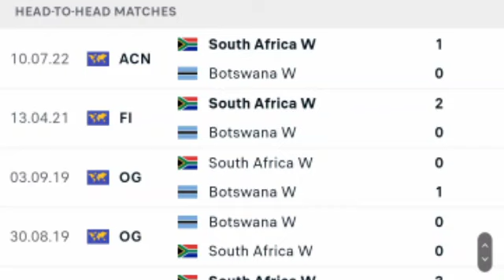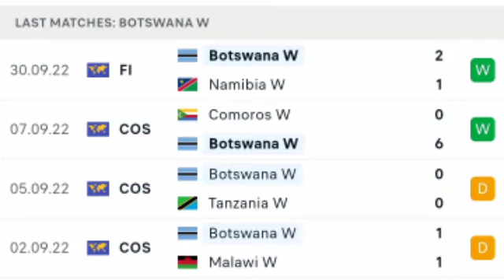South Africa vs Botswana LIVE | Women's International Friendly Match 2023 | Match LIVE Now.